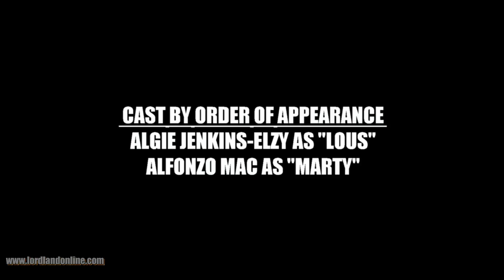1ST ROUGH CUT 2 - TBIC: TRACK | LORDLANDONLINE.COM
In 1st Rough Cut, Crazy Dee brings rough cuts of scenes for the  upcoming episodes of THE BLKICE CHRONICLES. In this scene-- you're introduced to Marty and Lous, from the episode called "TRACK".